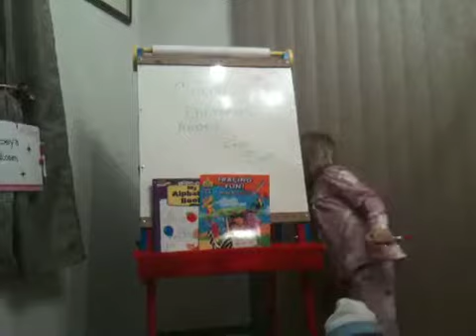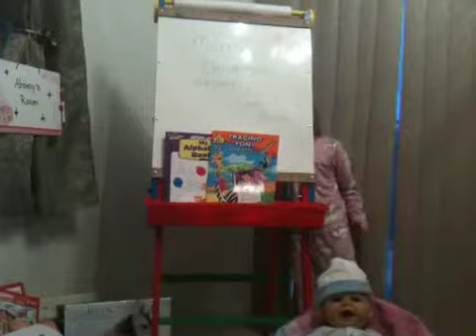Christmas morning 2010 -part 2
Abbey on Christmas morning